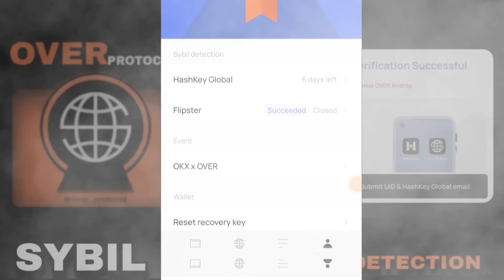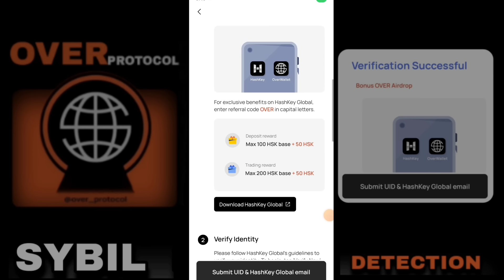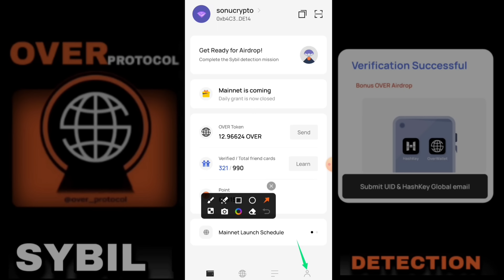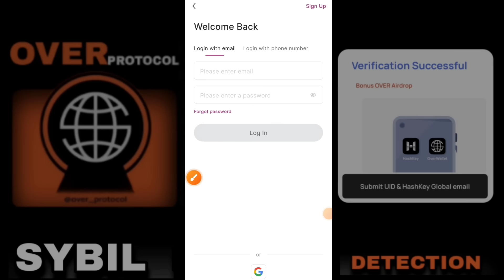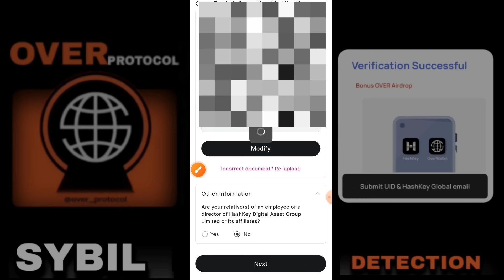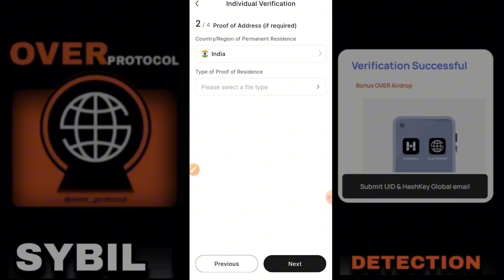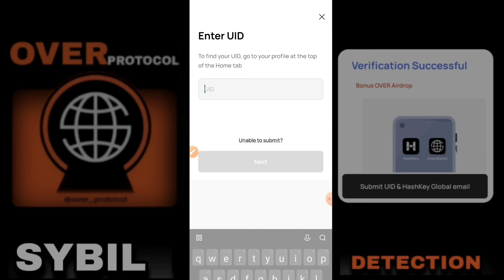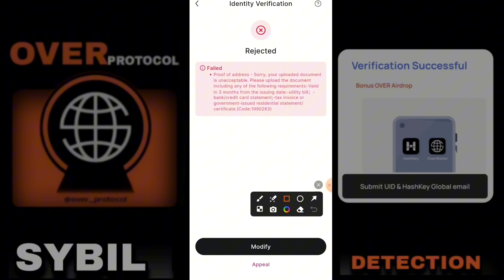Over Wallet New Sybil Detection Round Guide | Over Protocol KYC 2 | Over Wallet Airdrop Withdrawal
Bonus code : 40180d8da4
Code - sonucrypto

bonus Code -146065
Coindcx